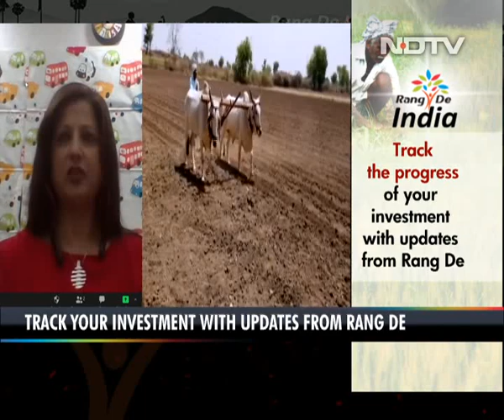Mehjabeen Poonawala From Finastra On Micro Lending And Supporting Women Entrepreneurs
Joining the RangDeIndia telethon, Mehjabeen Poonawala, Country Head, India, Finastra shared how they have been supporting Rang De's programmes in rural India and have made lending easy. Ms Poonawala talked about bringing people and technology together and enabling micro lending platform to provide affordable loans to women entrepreneurs. To support farmers affected by the Coronavirus induced lockdown, Finastra will be contributing $ 15,000.